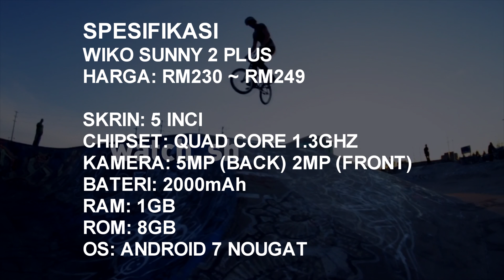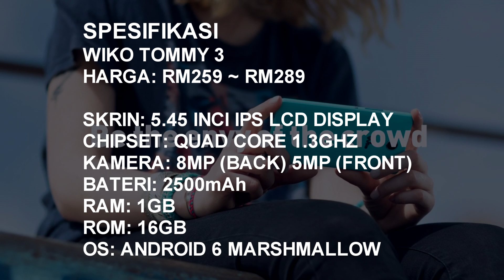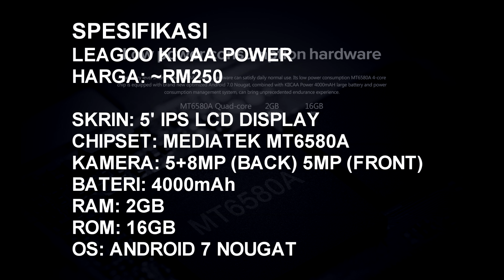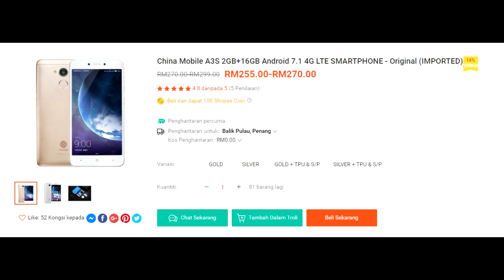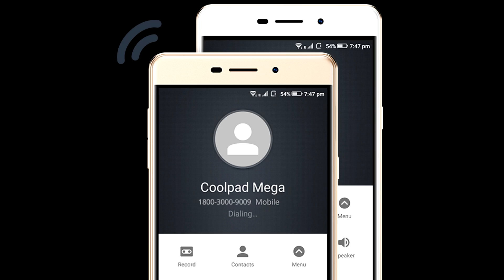[SMARTPHONE BAJET] Smartphone Bajet Bawah RM299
Jika bajet anda rm300 kebawah,anda masih boleh memiliki sebuah telefon pintar.Untuk katogeri rm300 kebawah,peranti yang ditawarkan adalah dalam kelas permulaan.Untuk kelas permulaan,
ataupun entry level,ianya sesuai untuk dijadikan telefon
untuk dunia sosial dan kegunaan asas seperti Whatsapp,Facebook Lite,untuk panggilan serta mesej.Peranti dalam kelas ini tidak memfokuskan gaming.Kali ni saya nak senaraikan antara peranti yang anda boleh
miliki dengan harga pasaran semasa,dibawah rm300.